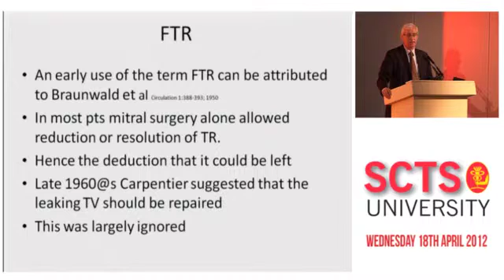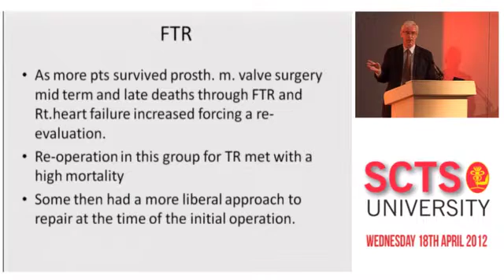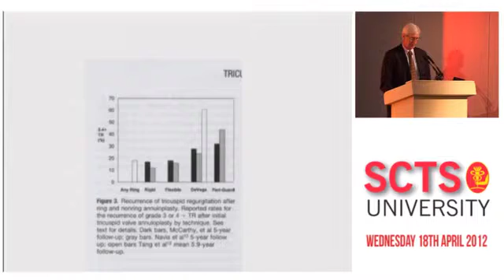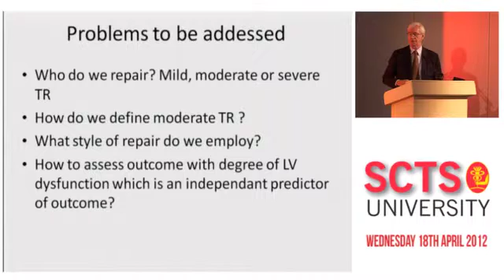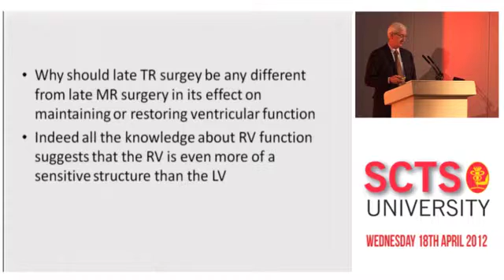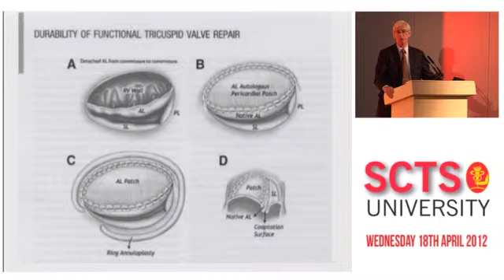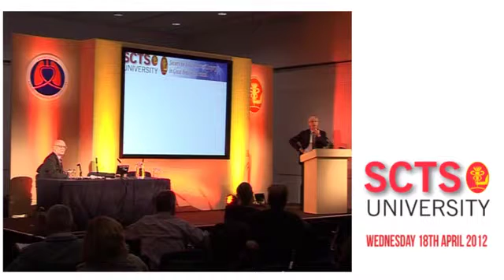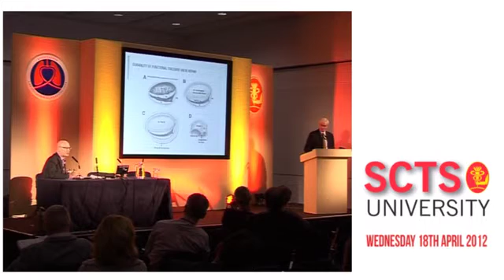Surgery for late RV failure after mitral valve surgery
F Wells (Cambridge, UK) discusses the difficult area of tricuspid regurgitation and failing right ventricular function late after mitral valve surgery.